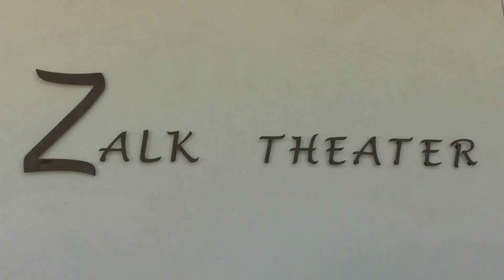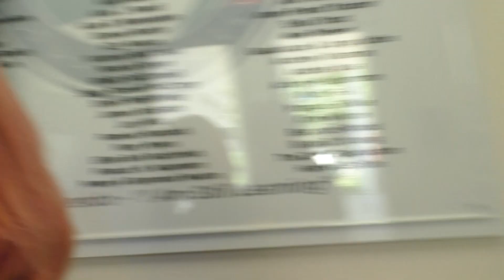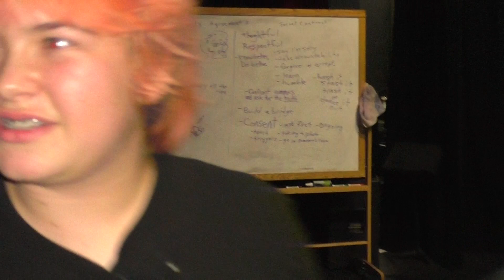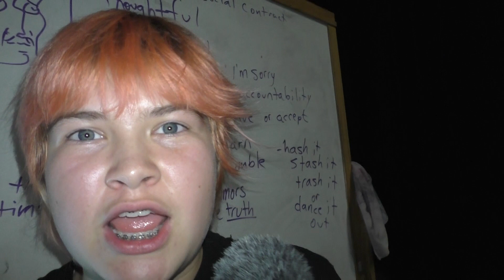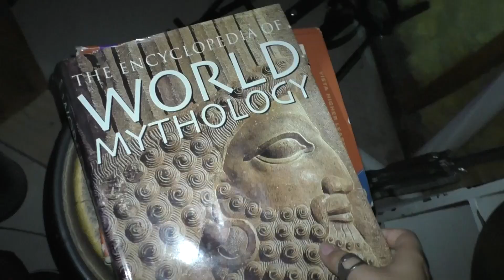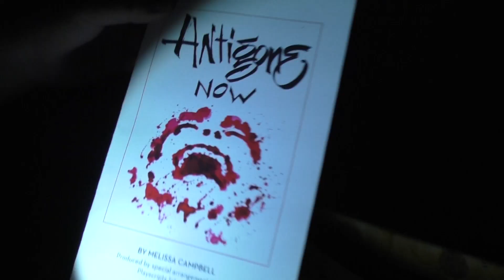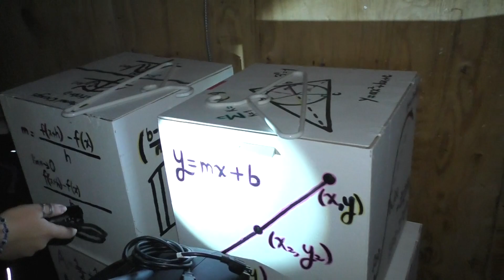Session 4 Legend video - Day Hunters